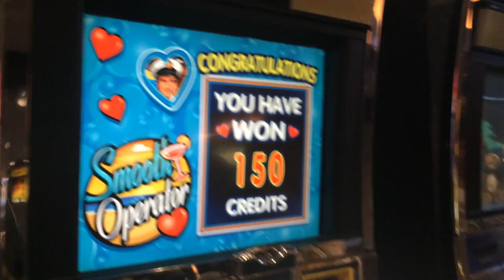Love Boat Slot Machine Bonus - Smooth Operator Bonus